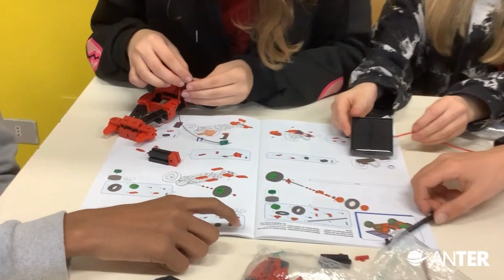Istituto Comprensivo di Zevio - Scuola Secondaria di I grado Altichiero da Zevio - VR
Questo progetto è stato realizzato dagli studenti nell'ambito del progetto "Il Sole in Classe" di ANTER.

Vota il progetto su e invita i tuoi amici a fare lo stesso!

I 10 elaborati più votati dal pubblico riceveranno premi fino a 10.000 € offerti dalla rete di imprese NWG - New World In Green.